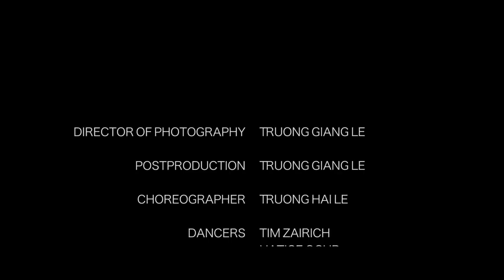ERIH WORKitOUT Dancevideo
erihworkitout; Europas Jugend tanzt am 1.Mai 2018 - an vielen ERIH-Standorten der Industriekultur in ganz Europa. Wir zeigen hier die Choreografie, entwickelt und getanzt von Groove Dance Classes nach der Musik von Paul & Friends. Link zum Tutorial